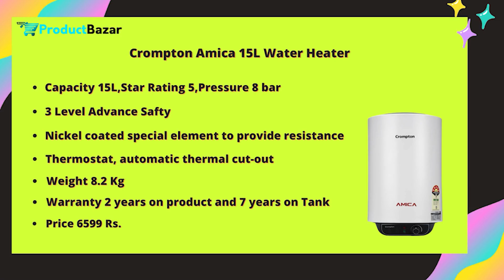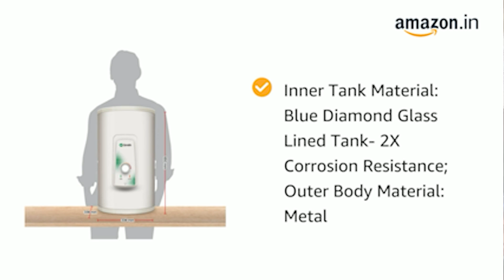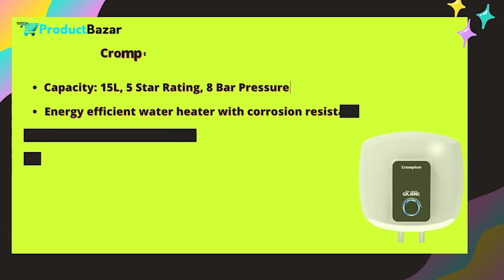Top 5 Best Water Geyser in India 2022 👌🏻 Best Water Heaters in India 🔥 ProductBazar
Top 5 Best Water Geyser in India 2022 🔥🔥

1.Bajaj New Shakti Neo 15L Metal Body 4 Star
2.Crompton Amica 15-L 5 Star
3.AO Smith 15 Liter Vertical Water Heater
4.Crompton Solarium Qube 15-L Water Heater
5.Racold Eterno Pro 15Litres Vertical 5 Star water heater

Best Water Geyser in 10L, 15L, 25L Capacity in India 👇👇

Best Water Geyser in 10L Capacity 👇🏻👇🏻

1.Bajaj New Shakti Neo 10L Metal Body
2.Racold Eterno Pro 10Litres Vertical 5 Star water heater
3.Crompton Amica 10-L 5 Star
4.ACTIVA 10 L Instant 5 Star Anti Rust Coated Tank Geyser
5.AO Smith 10 Storage 10 Liter Vertical Water Heater (Geyser)

Best Water Geyser in 15L Capacity 👇🏻👇🏻

1.Crompton Amica 15-L 5 Star
2.Racold Eterno Pro 15Litres Vertical 5 Star
3.Bajaj New Shakti Neo 15L Metal Body 4 Star
4.V-Guard Victo 15 Liter Water Heater
5.AO 15 Storage 15 Liter Vertical Water Heater

Best Water Geyser in 25L Capacity 👇🏻👇🏻

1.V-Guard Calino DG 25 Storage 5 Star Water Heater
2.Crompton Solarium Qube 25-litre Water Heater
3.AO Smith 25 Storage 25 Liter Vertical Water Heater (Geyser)
4.Usha Misty 25 Liter 2000-Watt 5 Star Storage Water Heater
5.Bajaj New Shakti Storage 25 Liter Vertical Water Heater

Namaste, In this video we have discussed the best water geyser in India. This list of best water heaters in India has been selected after a very long meticulous research. We have shared the top 5 best water heaters in India which are the best in the segment. I hope, this list of best water geysers will help you to buy a perfect product for you.

Research by Saurabh Arora

Prashant Chaudhary
Product Bazar